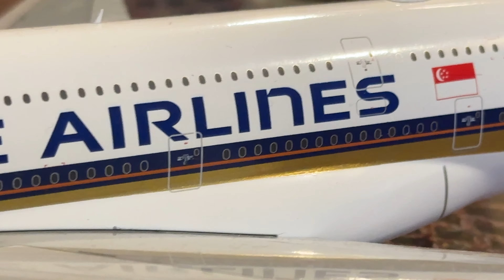JC Wings A380 Singapore Airlines 9V-SKV comparison 1:200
Models comparison between JC Wings, Hogan & Fox model